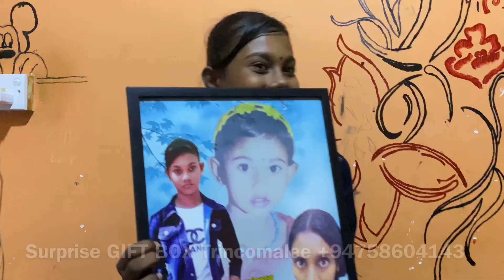Birthday Surprise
One of our valuable customer from Oman surprised a girl in Trincomalee on her birthday!

ஓமானில் வசிக்கும் எமது அன்பு வாடிக்கையாளர்களில் ஒருவர் திருகோணமலை, வேலூரில் வசிக்கும் தனது அன்பிற்குரிய சிறுமியின் பிறந்த தினத்தை முன்னிட்டு அவரை வியப்பில் ஆழ்த்தும் வகையில் எமது Surprise GIFT BOX Trincomalee ஊடாக பரிசுப் பொருட்களை வழங்கி மகிழ்வித்த தருணம்!

Package includes
🎂Cake 🖼Photo Frame 💰Money Bouquet
🍫Chocolate Basket with Fair & Lovely Cream